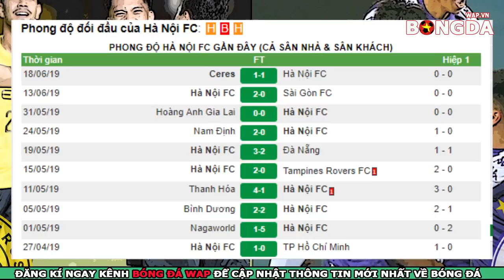Nhận Định🔴Trực tiếp Hà Nội FC vs Ceres Negros - Bán kết AFC Cup - 19h00 ngày 25/6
👉Trực tiếp nhận định bóng đá Hà Nội FC vs Ceres Negros - Bán kết AFC Cup - 19h00 ngày 25/6.
👉Soi kèo bóng đá giữa Hà Nội FC vs Ceres Negros với tỷ lệ kèo đấu đúng và chính xác nhất.
👉Dự đoán tỷ số bóng đá Hà Nội FC vs Ceres Negros với phần trăm chính xác rất cao.
👉Trực tiếp bóng đá Với tham vọng tiến sâu tại đấu trường châu lục, nên dù đang mất nhiều trụ cột, Hà Nội FC vẫn quyết tâm rất cao trong việc khoan nát hàng thủ Ceres Negros - đội bóng có nhiều tuyển thủ Philippines, để tiến vào chung kết.